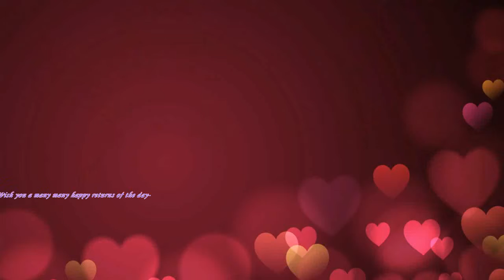TRINA'S BIRTHDAY 2014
Trina's 7th Birthday Celebration